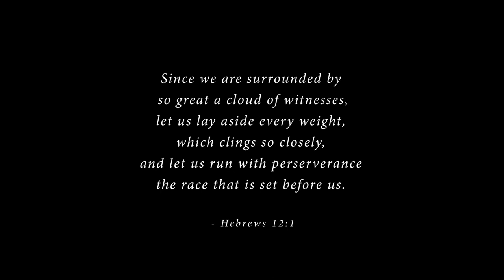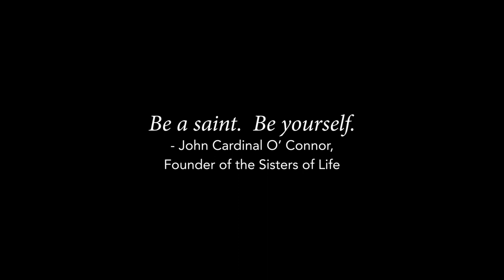Cloud of Witnesses: Blessed Margaret of Castello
Now is the time for saints! In the video series, Cloud of Witnesses, Sr. Mary Margaret Hope, S.V. shares about Blessed Margaret of Castello.